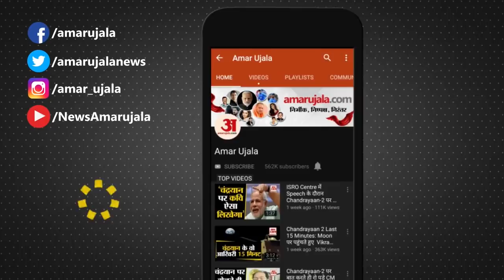आज के मौसम का हाल | 1st April Today Weather Report | Weather Update | Weather News | Aaj Ka Mausam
क्या है आपके यहां के मौसम का हाल, देखिए अपडेट | Weather Report | Weather Update | Aaj Ka Mausam